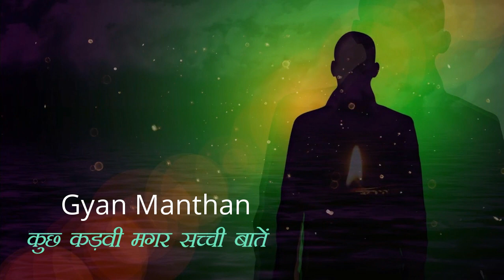कुछ कड़वी मगर सच्ची बातें || Best Life Quotes in Hindi || Gyan Manthan Quotes